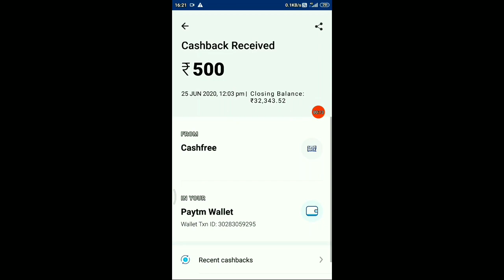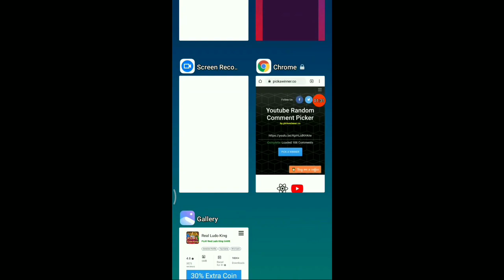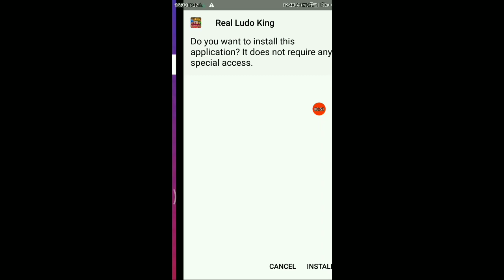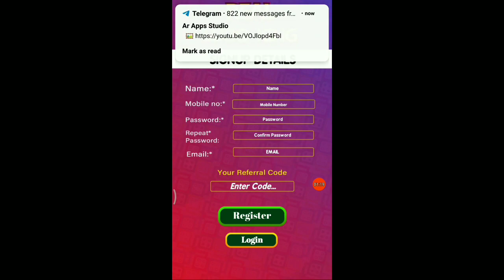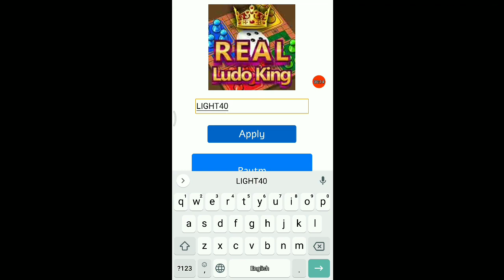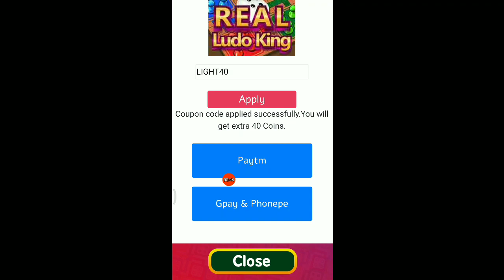2020 Best New Earning App | ₹500 ADD Instant Unlimited Time Free Paytm Cash | Money Earning App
2020 Best New Earning App | ₹500 ADD Instant Unlimited Time Free Paytm Cash | Money Earning App

Refer Code = B6C2BC

ADD Money Code : LIGHT40 ( Extra 40% )

Video Covers:- 1. HOW TO EARN MONEY ONLINE 2. BEST MONEY EARNING APPS OF 2020 3. HOW TO MAKE MONEY ONLINE 2020 4. Online Earning Ways 2020 5. PayTM cash best earning apps 2020 6. best paytm earning apps 7. paytm cash earning apps 8. paise kaise kamaye 9. Online earning apps earn paytm cash money online 10. Earn paytm cash